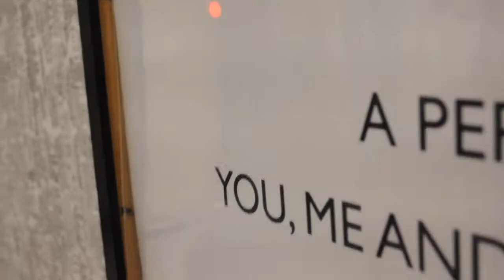Doorstep Adventures - Origins of Tourism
We delve right to the heart of what it truly means to be a tourist, and where all this holiday malarky came from in the first place.

Feat. Eastborne